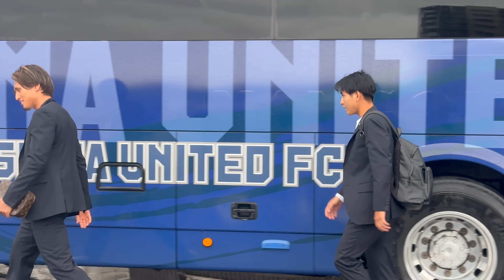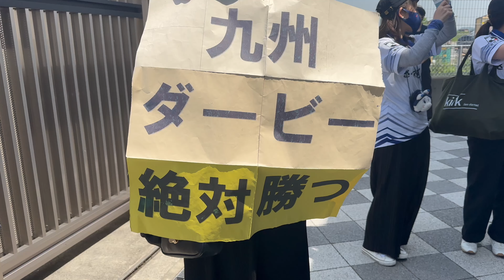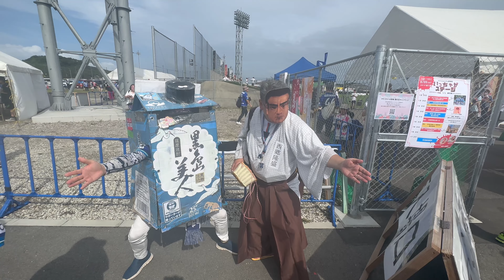J2昇格ITADAKIへの道のり 前編〜大嶽さん感謝、あつい薩摩隼人のイレブンとサポーター〜2023シーズン振り返りよかにせイレブン鹿児島ユナイテッドFC 4K UHD